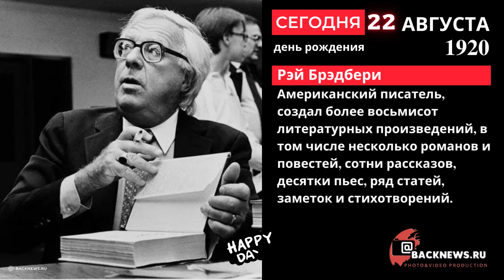Сегодня, 22 августа, в этот день родился Рэй Брэдбери Американский писатель, создал более восьмисот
.Рэй Дуглас Брэдбери (англ. Ray Douglas Bradbury) родился 22 августа 1920 года в городе Уокиган (штат Иллинойс, США). Полное имя – Раймонд Дуглас Брэдбери (второе имя в честь знаменитого актёра Дугласа Фэрбенкса). Отец – потомок англичан-первопоселенцев. Мать – шведка по происхождению.

В 1934 году семья Брэдбери перебирается в Лос-Анджелес. Детство и юношество писателя прошли во времена Великой депрессии, средств на университетское образование у него не было, тем не менее, приняв едва ли не в 12 лет решение стать писателем, Рэй с завидным упорством ему следовал, никогда не задумываясь об иной профессии.

Будучи молодым, он продавал газеты, затем несколько лет жил за счёт жены, пока в 1950 году, наконец, не было опубликовано первое его крупное произведение – «Марсианские хроники». Затем (в первых номерах журнала Playboy) – повесть «451 градус по Фаренгейту». После этого его слава разрослась до всемирной.

Рэя Брэдбери часто называют мэтром фантастики, одним из лучших писателей-фантастов и основоположником многих традиций жанра. Фактически же Брэдбери не являлся фантастом, так как его творчество следует отнести к «большой», внежанровой литературе, да и истинно фантастичных произведений у него лишь малая доля. Тем не менее, Брэдбери являлся обладателем нескольких наград в области фантастики помимо множества общелитературных премий.

Рассказы же составляют самую большую по объёму часть творчества Брэдбери. В них же заключено, пожалуй, всё то, за что Брэдбери любят, ценят и признают мэтром литературы. Не умаляя значения крупных, «серьёзных» произведений, повестей и романов, стоит признать, что именно в этой форме литературного творчества писатель достиг верха мастерства.

Умер знаменитый писатель Рэй Брэдбери 5 июня 2012 года в Лос-Анджелесе (США).